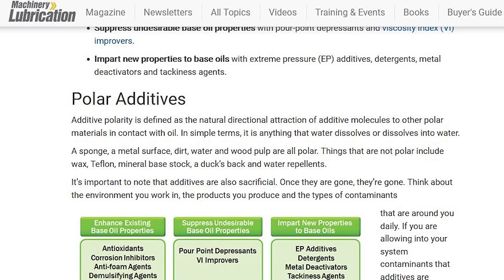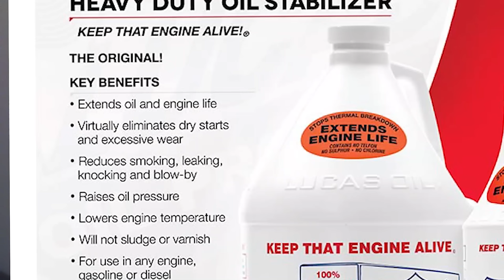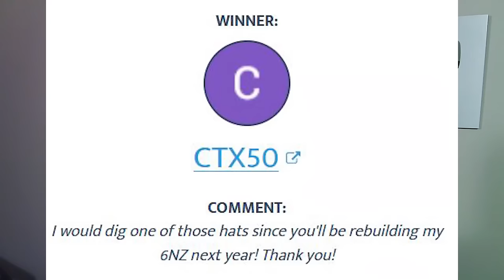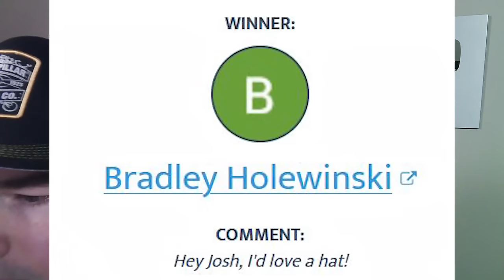Does your Engine NEED Lucas Oil Stabilizer? A detailed look at the "Benefits."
Have a controversial topic in this video, do you need Lucas Oil Stabilizer and does it work? A lot of videos show engines before or after, or run engines with oil drained out of them, this video discusses the claims of key benefits in detail. Do the claims hold up, lets find out.